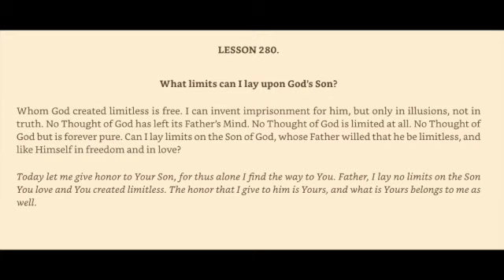A Course in Miracles Workbook from a Ho'oponopono Lens Lesson 280